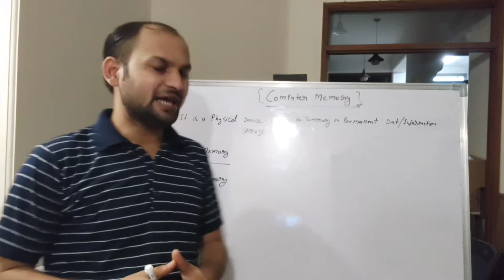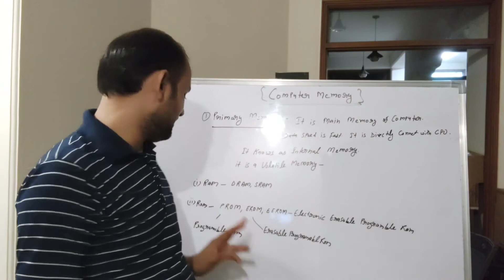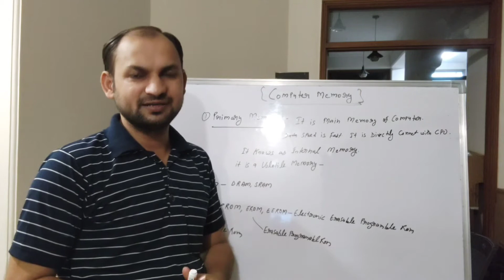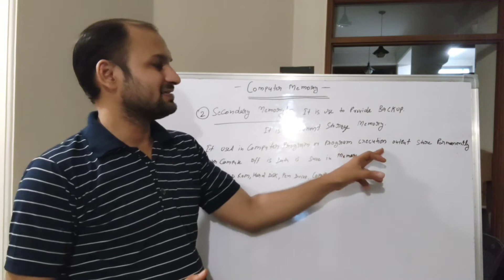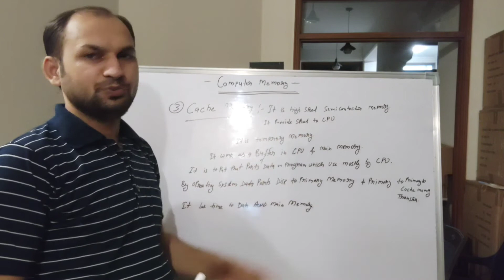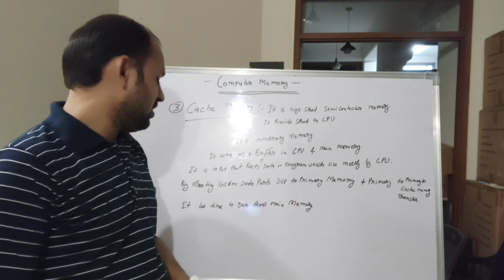Computer Secondary Memory |Auxiliary Memory |Its types full explain in hindi..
in this tutorial I explain about Computer memory and ots types like primary memory , secondary memory and cache memory.